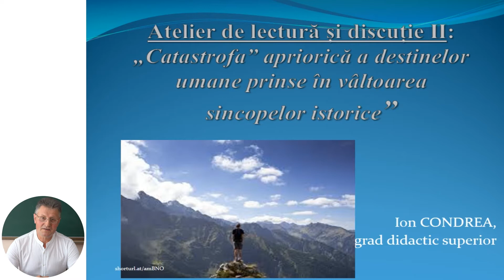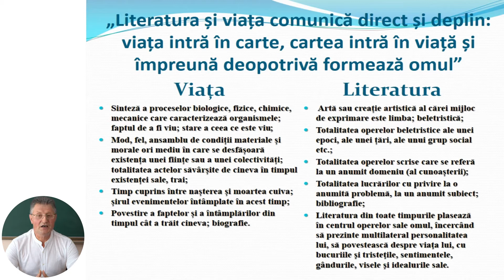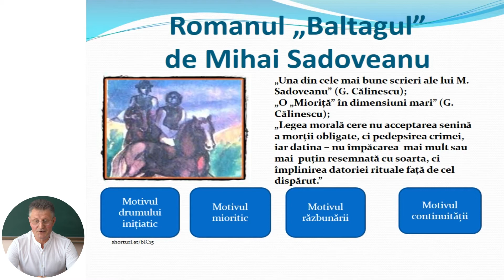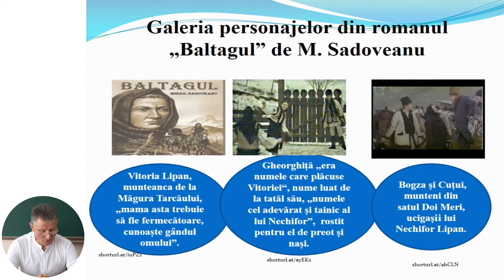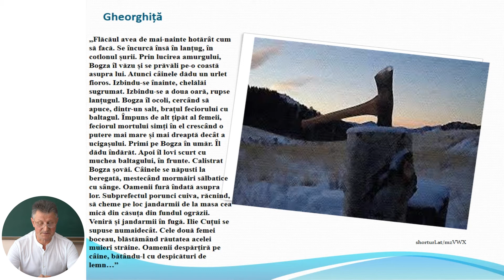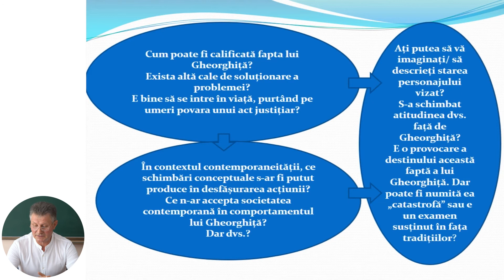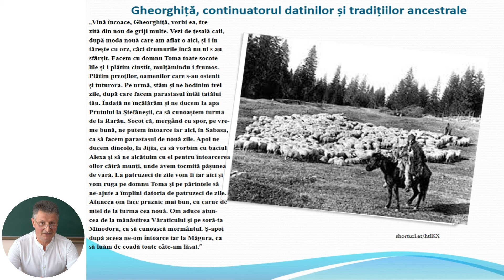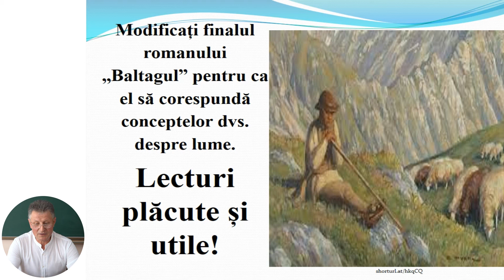Limba și literatura română, clasa a X-a, Atelier de lectură și discuție II: „Catastrofa” apriorică..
Tema: Atelier de lectură și discuție II: „Catastrofa” apriorică a destinelor umane prinse în vâltoarea sincopelor istorice
Profesor: Condrea Ion
Autor: Condrea Ion